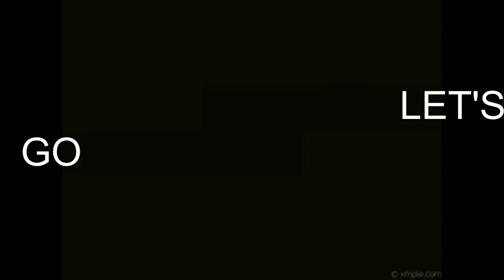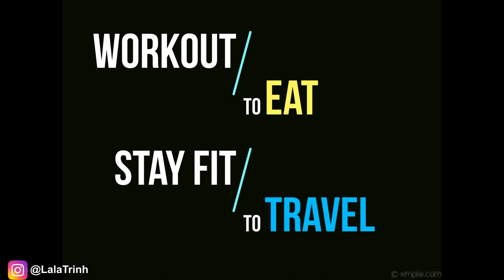15min Full Body HIIT Workout WITH STAIRS | Ab Core Arm Back Leg Thigh & Glutes Attacked ~ Lala Trinh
A woman at her 30s. Living in Vietnam. An Asian mom with her little active boy. Also a Personal Trainer, Certified Yoga Teacher and Zumba Instructor. HOW I ENJOY LIFE (: ☑ Workout To Eat, Stay Fit And Travel.